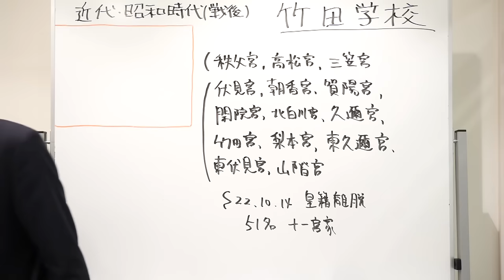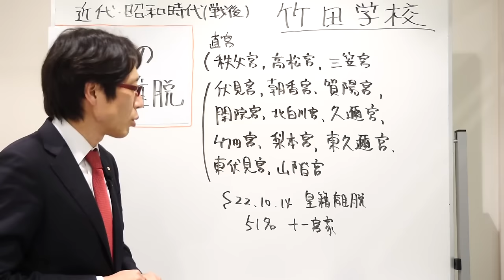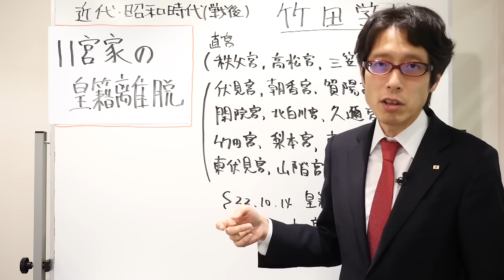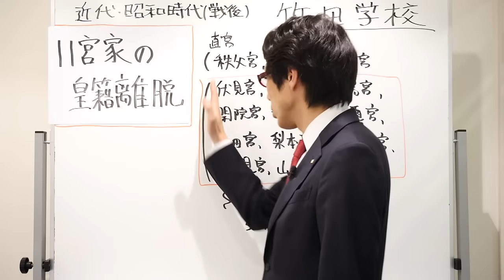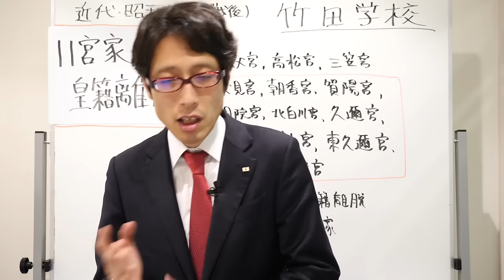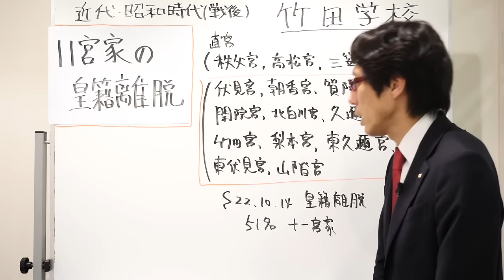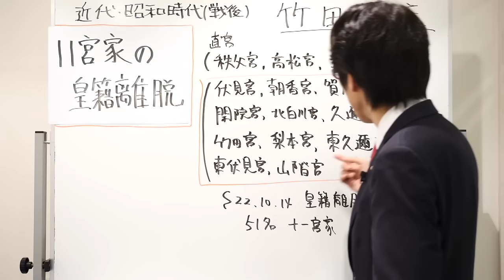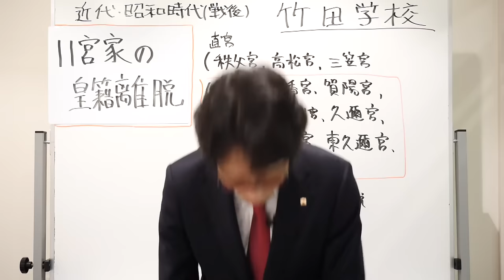【竹田学校】歴史・昭和時代編（戦後）⑯～11宮家の皇籍離脱～｜竹田恒泰チャンネル2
『天皇の国史』

竹田恒泰
作家

▼▼▼関連ページ▼▼▼

竹田恒泰
作家

▼▼▼関連ページ▼▼▼